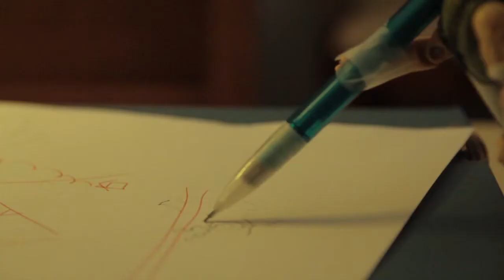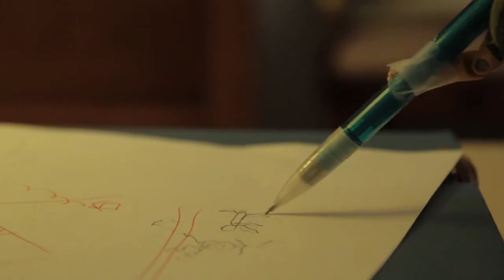Level 1.4 The Challenge-Visit to the Playground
Credits:

Professor Blank:  Egon Spengler
Fright Features Series "The Real Ghostbusters" Toy line by Kenner 1988

The Assistants:  GI Joes circa 1990s by Hasbro

Video Game footage provided by:
Pocket Planes
By NimbleBit LLC